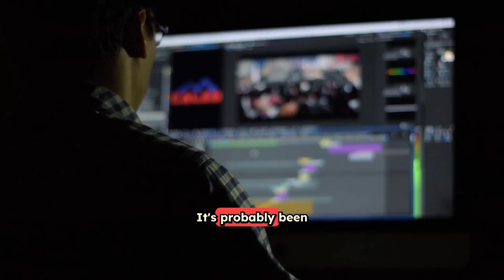Your Brain is LYING to You Every Second (Scientists Prove It)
Your brain is the ultimate con artist, and you're the mark. Every single second, it's pulling off the greatest magic trick in the universe - making you believe you're seeing reality when you're actually living in a carefully constructed illusion.

Think you can trust your own eyes? Think again. Right now, there's a massive blind spot in your vision where your optic nerve connects, but your brain is seamlessly filling it in with fake information. You've never noticed because it's THAT good at lying to you.

But wait, it gets worse. When you move your eyes, your brain literally DELETES the blurry moments and replaces them with smooth, continuous vision. It's editing your reality in real-time like a Hollywood director.

Your precious memories? They're being rewritten every single time you access them. That crystal-clear childhood memory you'd swear is accurate? Your brain has probably edited it dozens of times without you knowing.

Even time itself is fake. Your brain manipulates how long moments feel based on your attention. Boring meeting = eternal torture. Amazing vacation = gone in a flash. Your brain is literally controlling your perception of time.

Here's the mind-bending truth: Your brain isn't trying to show you reality. It's trying to keep you ALIVE. Every single one of these "lies" exists because seeing the world accurately would actually be dangerous for your survival.

You're not experiencing the real world - you're living inside the most sophisticated virtual reality system ever created, and it's running 24/7 inside your skull.

Ready to discover more ways your brain is deceiving you?

What other brain "lies" have you noticed in your own life? Drop them in the comments below!